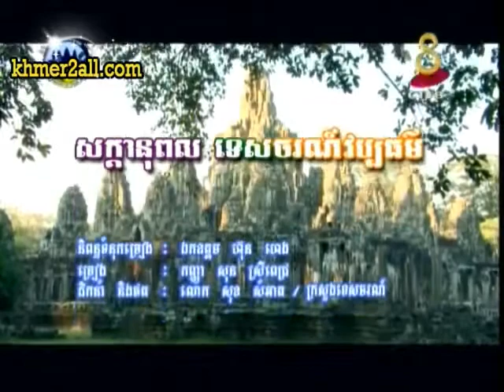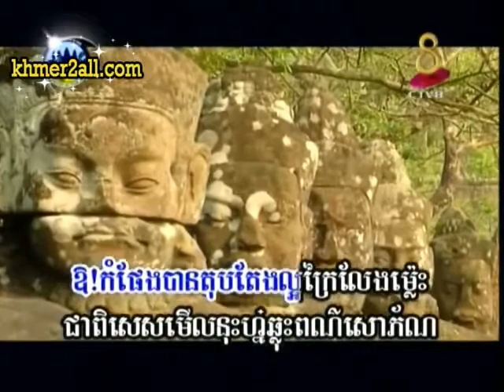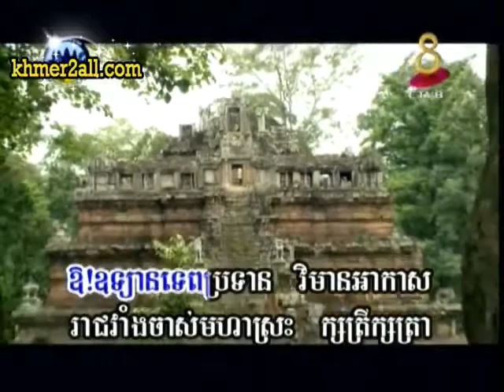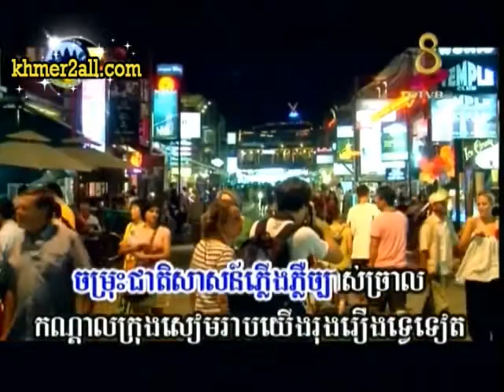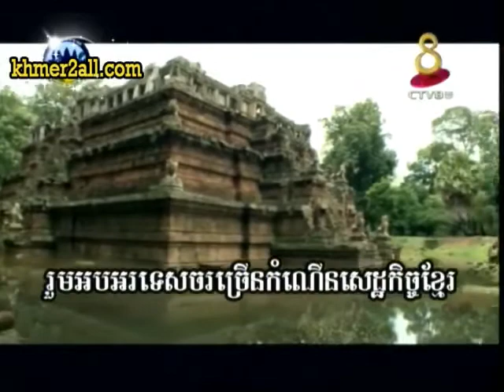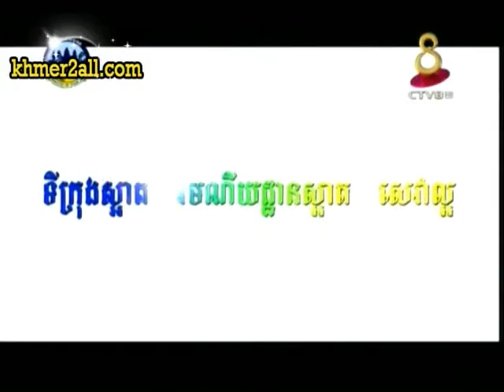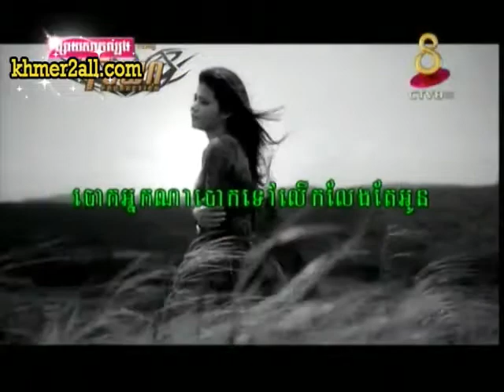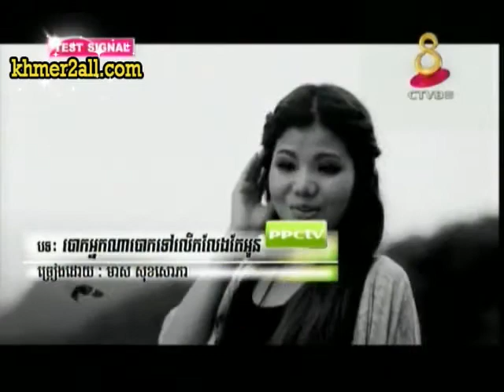random song 2